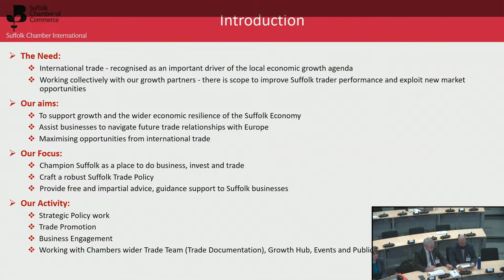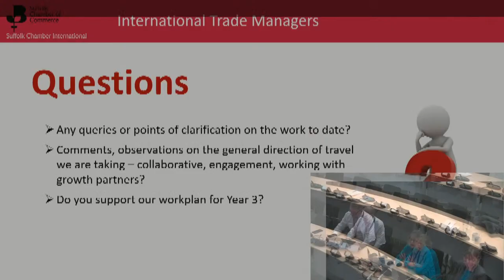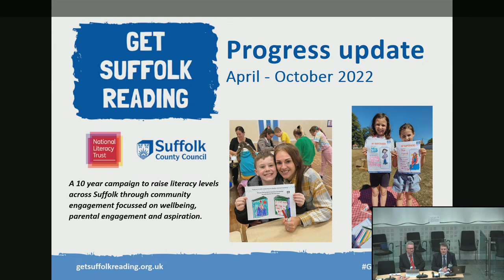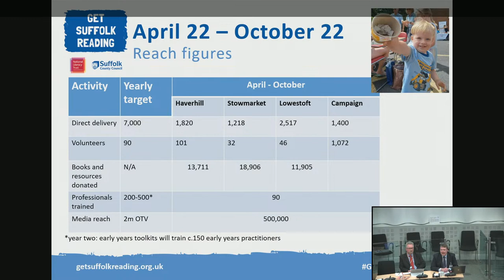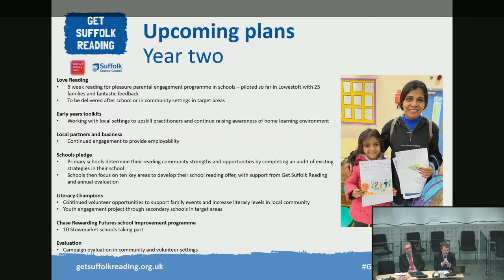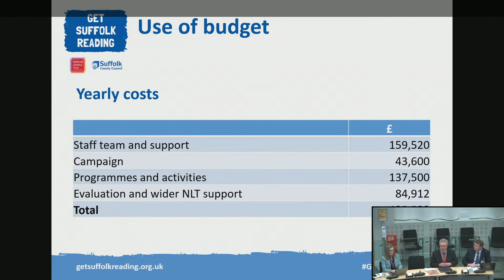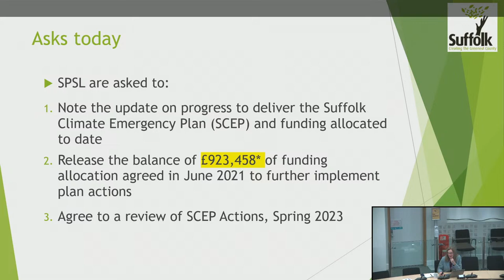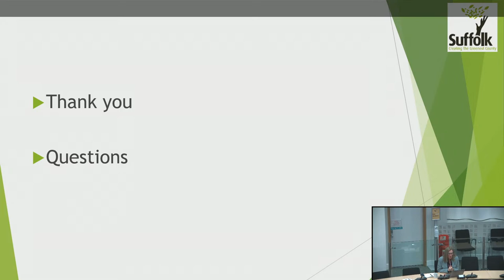Suffolk Public Sector Leaders Group - 25 November 2022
Group membership is as follows:
Councillor Suzie Morley (Chair), Leader of Mid Suffolk District Council
Councillor Matthew Hicks, Leader of Suffolk County Council
Councillor John Ward, Leader of Babergh District Council
Councillor John Griffiths, Leader of West Suffolk Council
Councillor Steve Gallant, Leader of East Suffolk Council
Councillor David Ellesmere, Leader of Ipswich Borough Council
Ed Garratt, Chief Officer, East Suffolk and Ipswich CCG and West Suffolk CCG
Tracey Bleakley, Chief Officer, NHS Norfolk and Waveney CCG
Tim Passmore, Suffolk Police and Crime Commissioner
Steve Jupp, Chief Constable, Suffolk Constabulary
Nicola Beach, Chief Executive, Suffolk County Council
Stephen Baker, Chief Executive, East Suffolk Council
Arthur Charvonia, Chief Executive, Babergh and Mid Suffolk District Councils
Russell Williams, Chief Executive, Ipswich Borough Council
Ian Gallin, Chief Executive, West Suffolk Council
Andrew St Ledger, Head of Communications, Suffolk County Council
Chris Starkie, Chief Executive New Anglia LEP
C J Green, Chair of New Anglia LEP